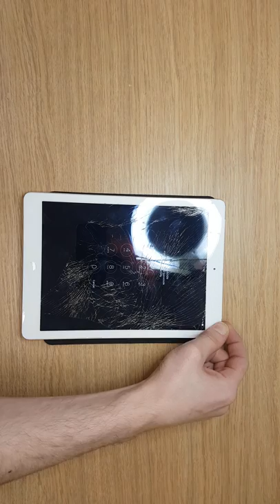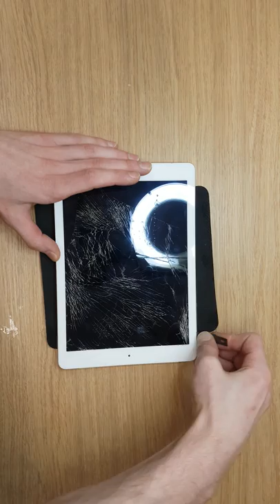How not to cut home button flex while removing broken touchscreen Apple ipad air by itconsalting.lv